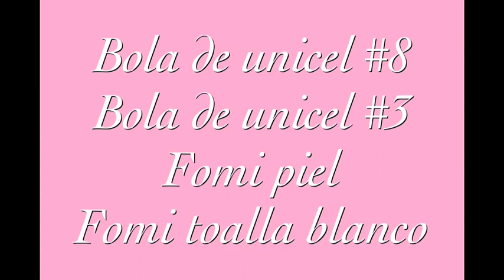Fofucha portarollo CARA TALLADA parte 3 + carved face roll holder fofucha part 3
En este ultimo video de la serie fofu porta rollo, vamos a realizar una cara tallada espero que les guste :D